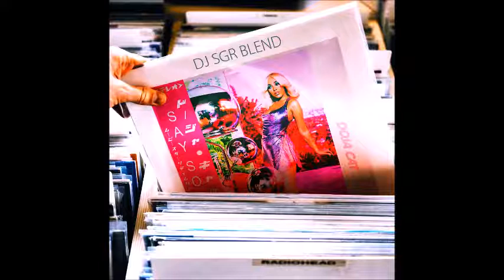Doja Cat ft. Nicki Minaj - Say So (Movie Star Riddim Remix) - DJ SGR Blend